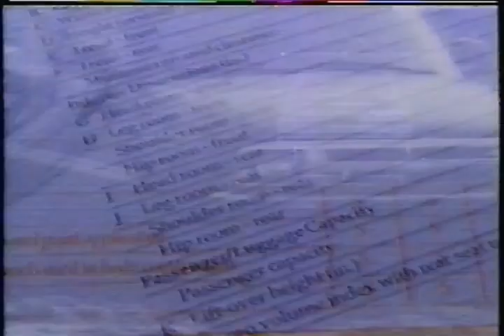KARE - March 15, 1994 Commercials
Found: Antique Store
Description: After an incomplete recording of NBC Nightly News.